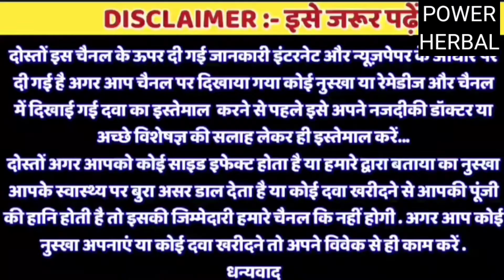लिंग लम्बा मोटा करना का जबरदस्त तरीका पूरी रात लिंग खड़ा रहेगा ये खा लो Ling Bada Kese Kare